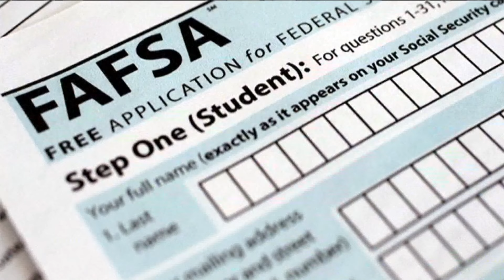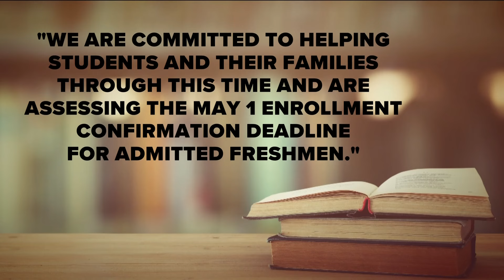FAFSA forms delayed again, here's how the financial aid situation could affect college students this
Big changes to financial aid forms are causing major headaches for colleges and students across the country.